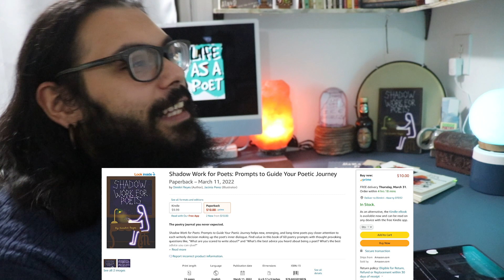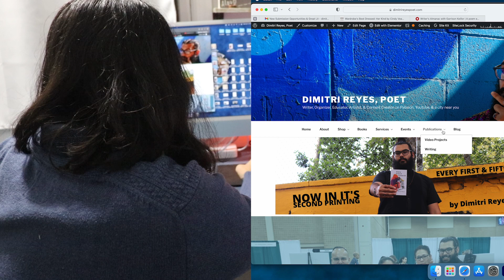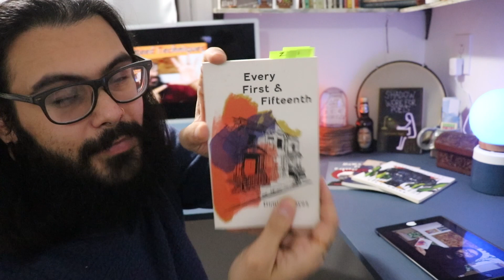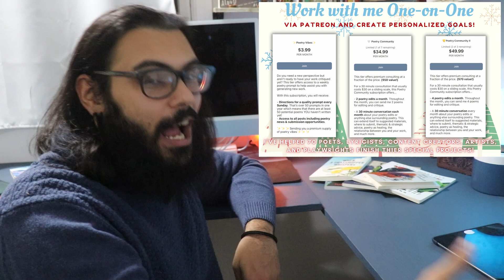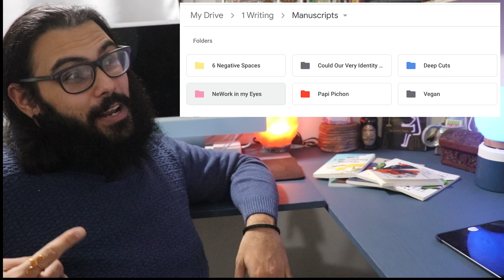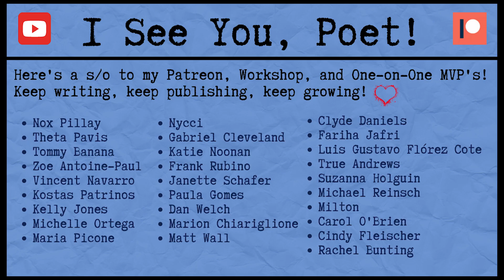New Year, New You! 2023 New Year's Goals & Reaction to Last Year's Poetry Goals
Trust me, goal planning has saved me and kept me on the right path. And you know what's better than reaching your goals?... Not meeting then reevaluating the process. Let's get together and plan! ✨📝✨

☑️ 2023 Workshops NOW Available!

☑️ NEW 2023 POET'S TOOLBOX course. Learn more!

📘 Shadow Work for Poets PRINT format:
💻 Shadow Work for Poets EBOOK format: